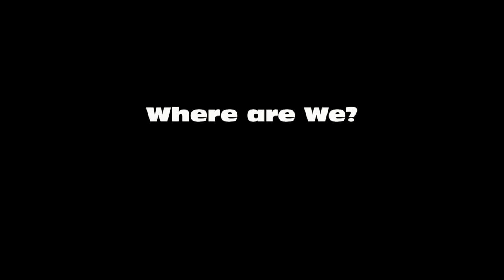Snowmobile Trail Riding In Ontario Season 4 Episode 7 Part 2 "Where Are We"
Episode 7 Part 2 of 2. After  making a left at a unmarked T intersection couldn't determine exactly where we were. We asked a sledder with a GPS where the trail went and the GPS faired no better than our map.